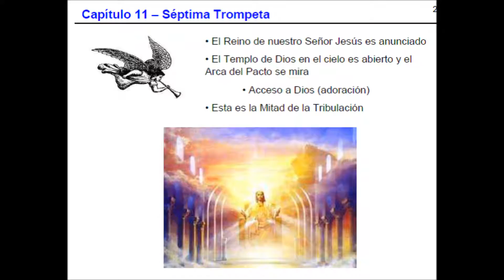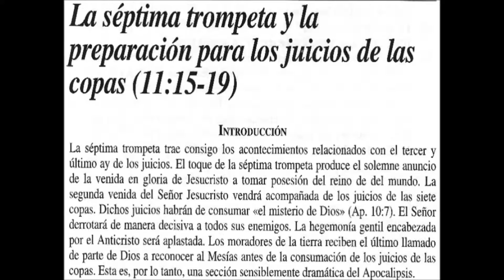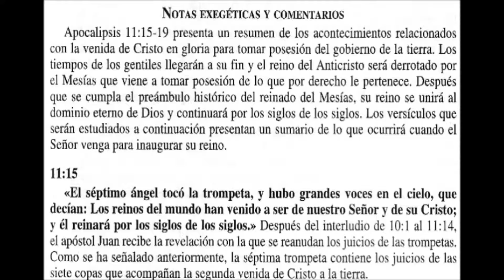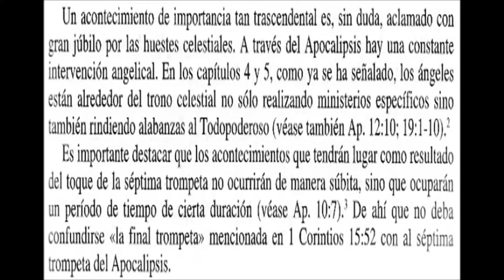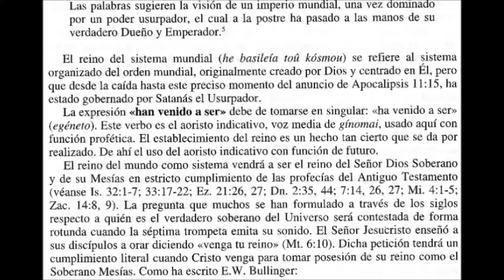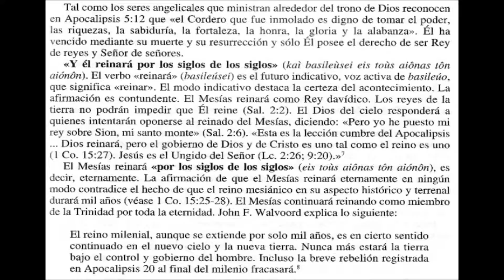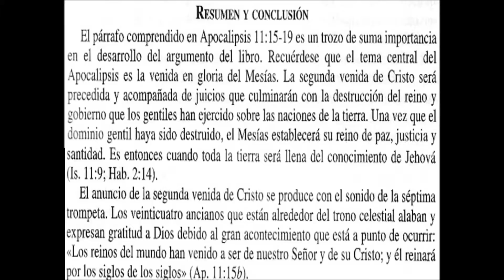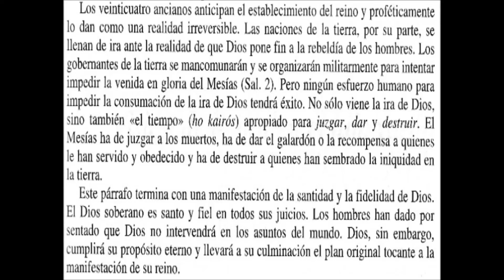APOCALIPSIS COMENTARIO EVIS CARBALLOSA CAP 11 PARTE B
COMENTARIO A APOCALIPSIS EN AUDIO POR DR. EVIS CARBALLOSA. Apocalipsis describe los acontecimientos que culminaran con la entronización de Jesucristo como Rey de reyes y Señor de Señores, es decir cuando él ha de ejercer su autoridad absoluta dentro de la historia